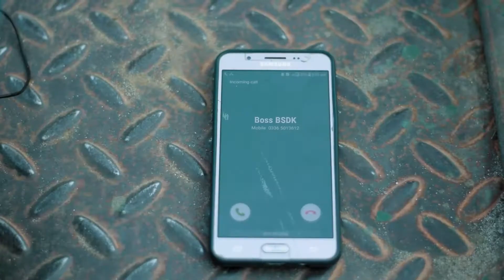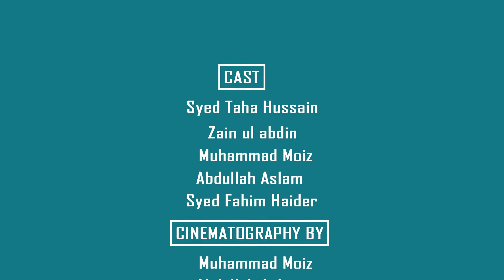Goli do Comedy Skit | Islamabad Films | 2021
CAST
Taha Hussain Kazmi
Abdullah Aslam
Zain Ul Abdin
Syed Fahim Haider.
Written by
Taha Hussain Kazmi
DOP:
Moiz Grewal
Abdullah Aslam
Edited by
Syed Fahim Haider